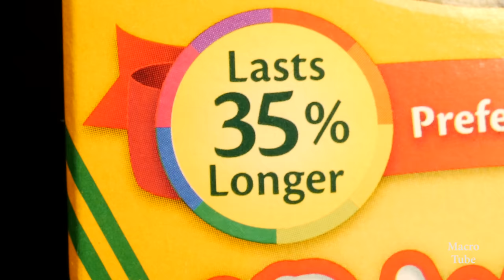Melting Crayon Art - 4k Macro Video - Relaxing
I took Crayola Crayons and melted them to create this relaxing video. I  hope you enjoyed my Melting Crayon Art video,  I filmed this Macro Video in 4k so if you have a great internet connection I suggest watching the crayon video in 4k.

This video features the song "Spaceman" by Heidi Harris available under a Creative Commons Attibution License.